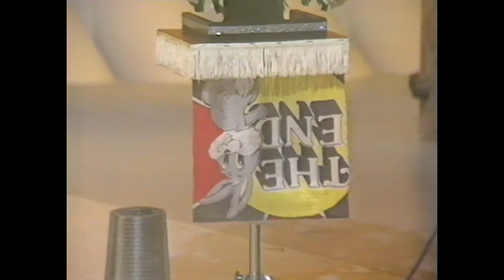Kohl & Company - Comedy Magic Double Act - The Paul Daniels Magic Show - 1988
Comedy Magic Double Act Kohl & Company in a guest appearance on The Paul Daniels Magic Show from 16th January 1988. From The MagicWeek Video Archive